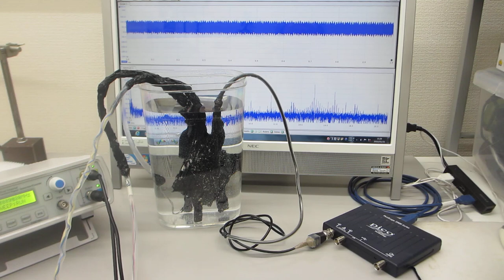超音波システム（音圧測定解析、発振制御）を利用した「オリジナル超音波実験」